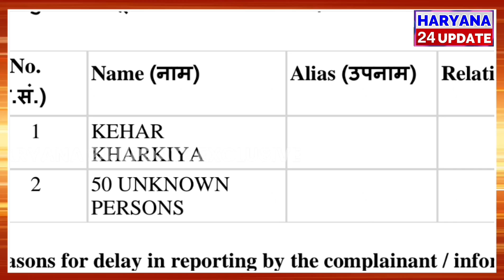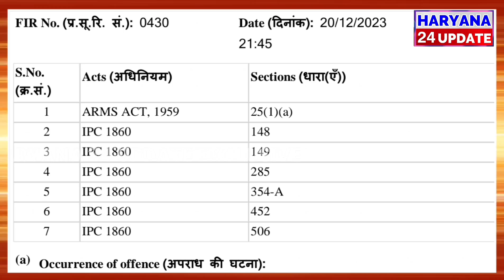Masoom Sharma को मा'रने की ध'म'की, घर में घुसे हथियारबंद लोग, केहर खरकिया सहित 50 पर मामला दर्ज